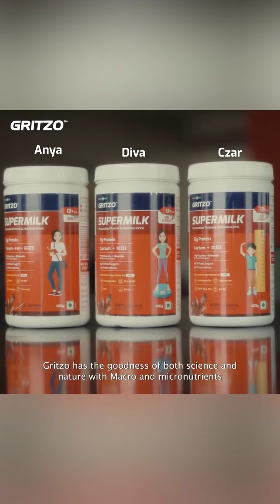"Every choice a mom makes today, whether it's for her children's future or nutrition, helps towards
"Every choice a mom makes today, whether it's for her children's future or nutrition, helps towards shaping a better world" **
We can't agree more with Mommy cool, Farah Khan &
As a conscious mom, she is choosing Gritzo SuperMilk for providing personalized nutrition as per her children's age, gender & health goals.